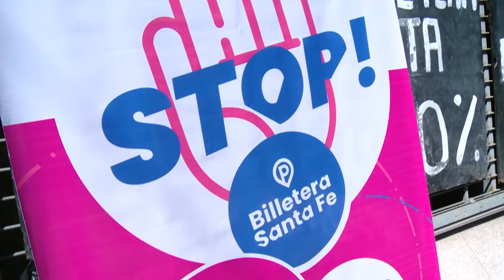LANZARON LA CUARTA ETAPA DEL PROGRAMA BILLETERA SANTA FE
ANUNCIAN DESCUENTOS CON BILLETERA SANTA FE POR EL DÍA DE LA MADRE

JUAN MARCOS AVIANO – SECRETARIO DE COMERCIO INTERIOR

ALEJANDRO GRANDINETTI – SECRETARIO DE TURISMO